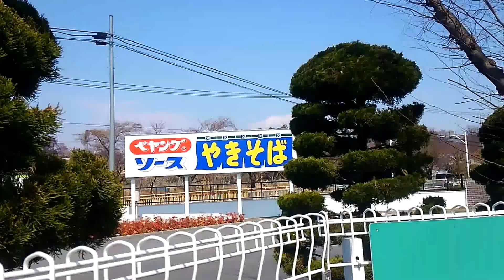ペヤング工場まるか食品株式会社 群馬県伊勢崎市 全国出張の旅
ペヤングソース焼きそばで有名な「まるか食品」の本社と工場は群馬県伊勢崎市にある。
ペヤングソース焼きそばは2014年に40周年を迎える。名前の由来は若いカップルに二人で１つのものを仲良く食べて欲しいという願いから「ペア＋ヤング」で「ペヤング」となった。